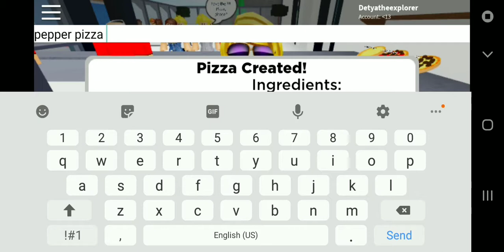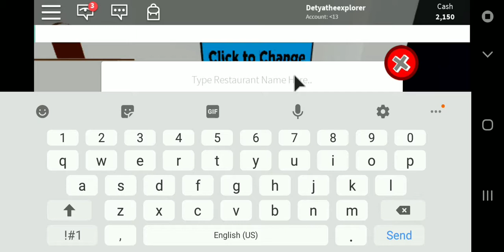Roblox pizza factory tycoon